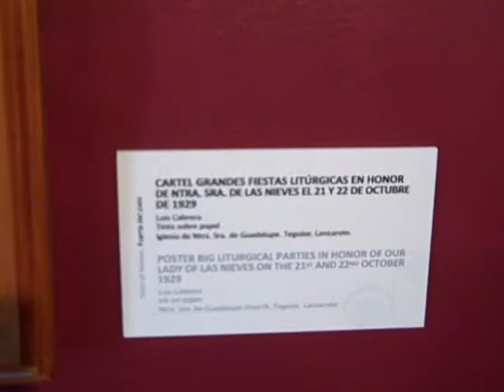Diocesis Museum of Religious Art Lanzarote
This religious art museum is now open to the public in La Villa de Teguise, the old capital of Lanzarote. The Museo Diocesano de Arte Sacro is situated in the Convento de San Francisco.